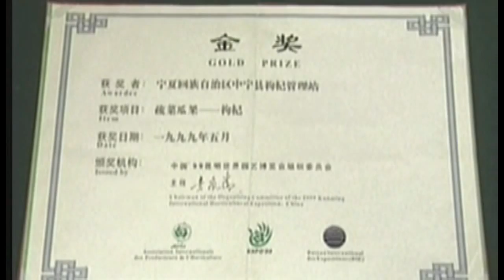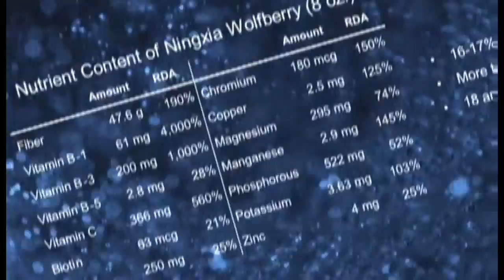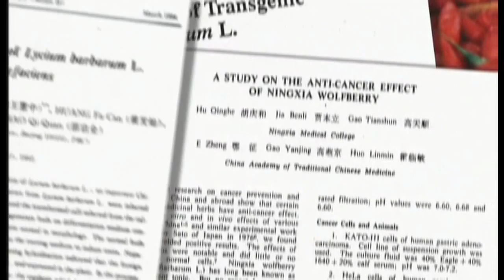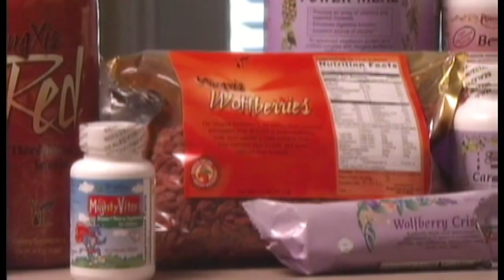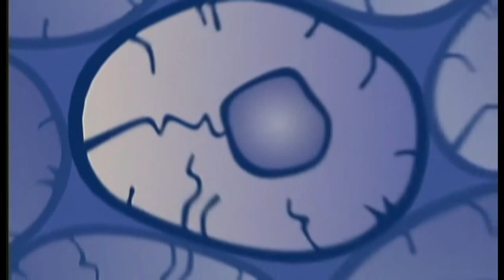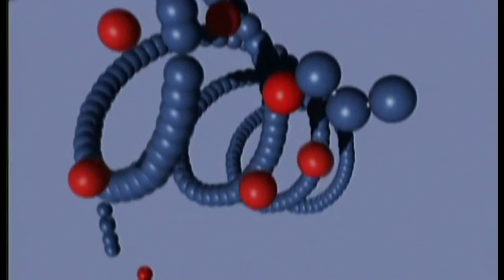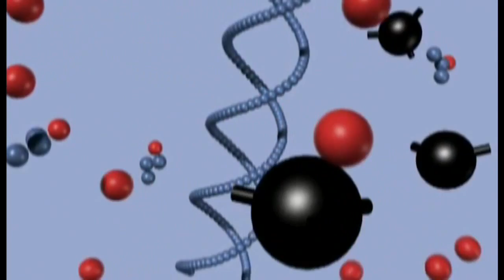Ningxia Wolfberry: The Science & Power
Learn about the powerful strength of Ningxia Wolfberry and the science behind why it is so strong.